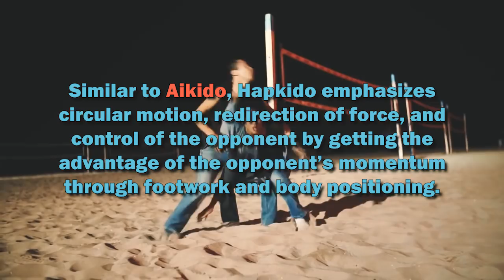Hapkido - Korean Self Defence Martial Art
Hapkido is a highly eclectic Korean martial art mainly focused on self defence, created by Choi Yong-Sool using the techniques of Daitō-ryū Aiki-jūjutsu and  later combined by Choi’s disciples with kicking and striking techniques of indigenous Korean martial arts such as Taekkyeon, and Tang Soo Do and ground fighting from Japanese Judo. Watch and enjoy!

Note: All videos we upload are results of our time and effort. However, if you still have issues with our content, we are open to talk with you & take them down if you request.

1) This video has no negative impact on the original works (It would actually be positive for them)
2) This video is also for teaching purposes.
3) It is positively transformative in nature.
4) We only used bits and pieces of videos to get the point across where necessary.